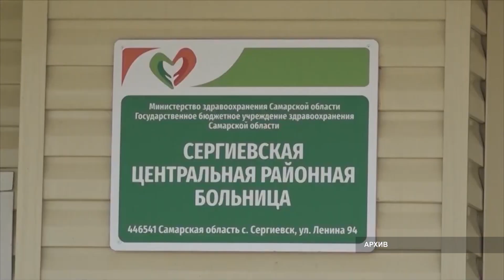Объявили локдаун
С 25 октября в Самарской области вводятся дополнительные нерабочие дни, которые объявлены в России с 30 октября по 7 ноября.